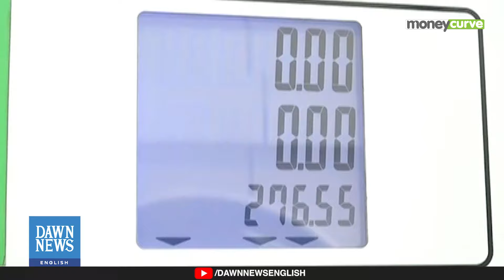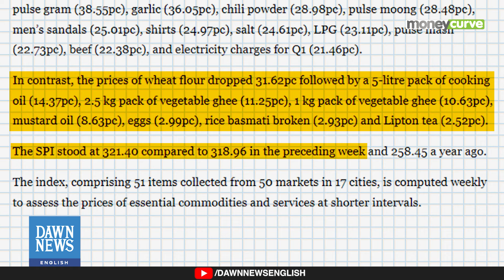Expensive Fuel Keeps weekly inflation Elevated in Pakistan | Dawn News English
Short-term inflation, measured by the Sensitive Price Index or SPI, continues to rise due to increasing petroleum prices, according to official data released on Friday. SPI-based inflation went up by about 24 percent year-on-year for the week ending July 18, with a weekly rise of just under one percent